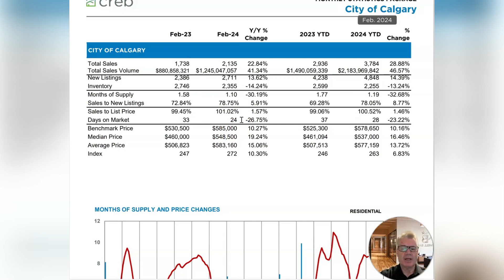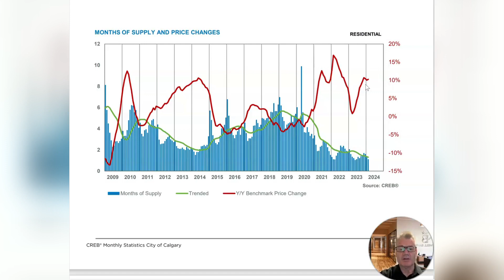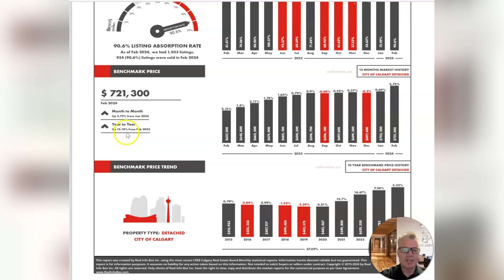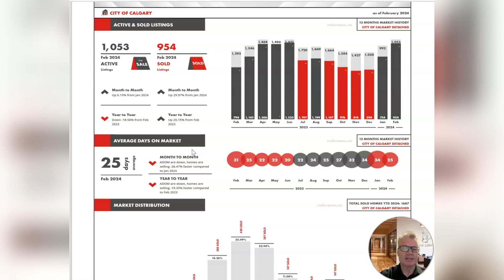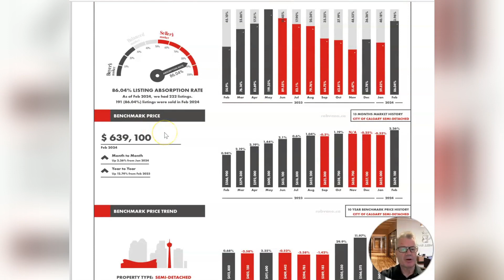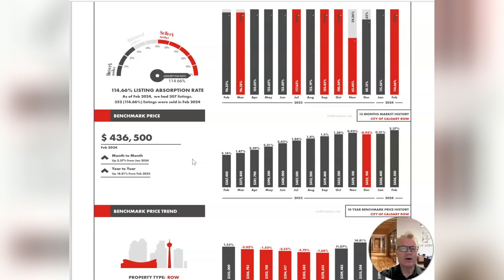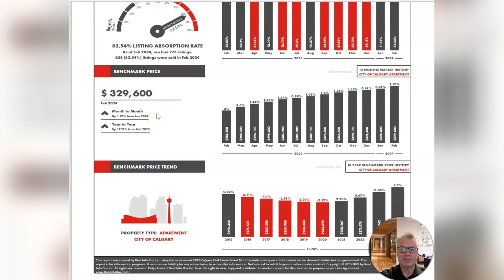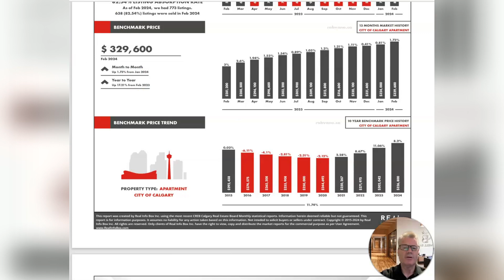March 2024 Market Report - Calgary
"Curious about Calgary's real estate market? 🏡 Join us as we dive into the latest stats and forecasts for 2024! From exciting predictions to insights on energy and interest rates, there's a lot to unpack. Whether you're considering buying, selling, or just interested in the market trends, this video has something for you.